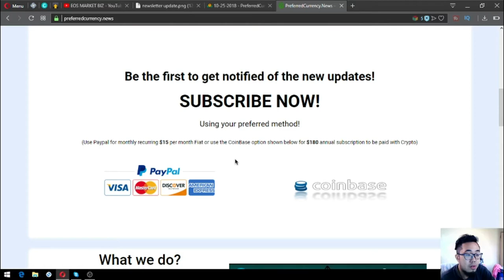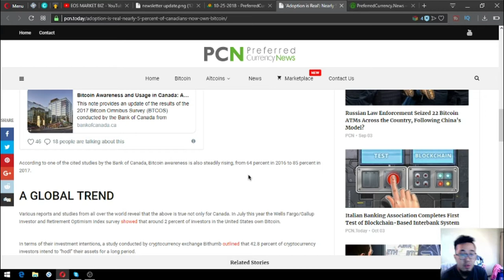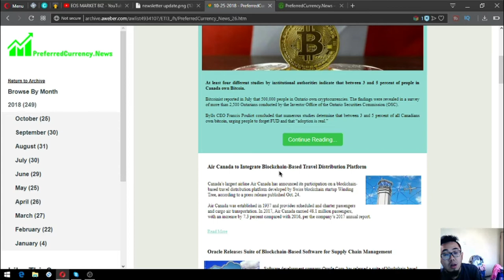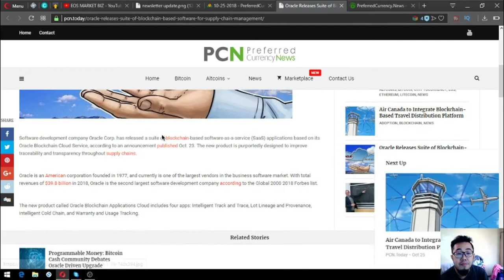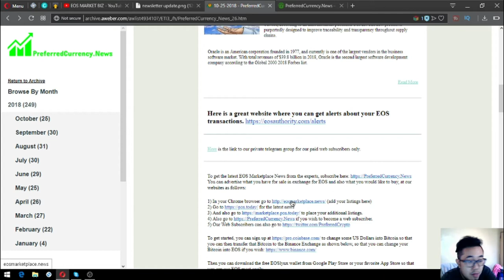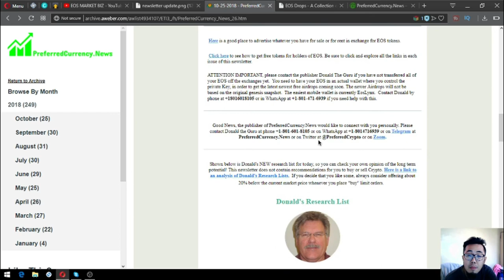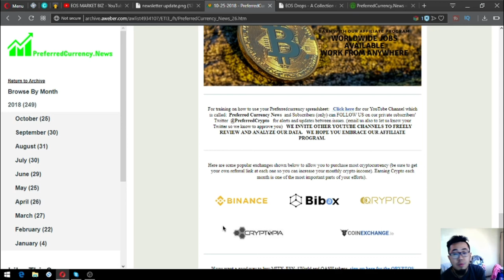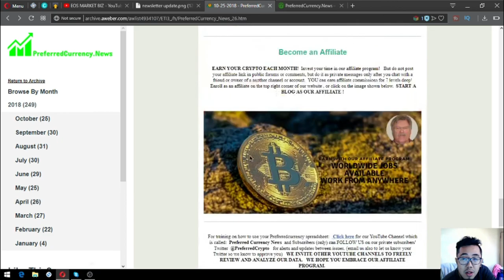Newsletter Update! Lots of Good News!